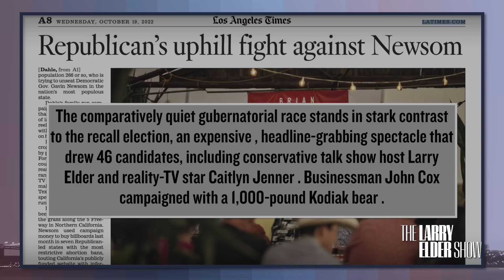Why I Lost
Los Angeles Times today:

Almost verbatim what they’ve said in the past. The article is about Brian Dahle, Newsom‘s Republican rival, November. I lost a recall by 24 points, despite allegedly, denying the existence of racism; saying negative things about women, which I never did; and saying Donald Trump is “God sent – – which I did say. Because that’s what I believe. Brian, Dolly is down 30 points, he said none of those things. He won’t even say whether not he voted for Donald Trump, even though he’s a Republican. It is down by at least as much as I was so maybe just maybe the things the LA Times has chosen as reason, for my feet, had nothing to do with my defeat.